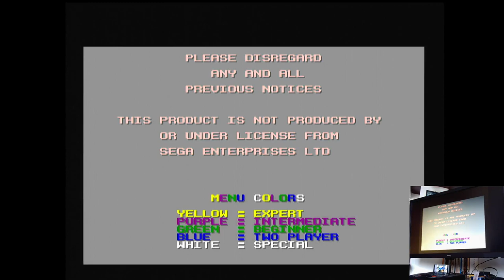Action 52 Echo Sega Mega Drive Genesis Original hardware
Action 52
22-Echo